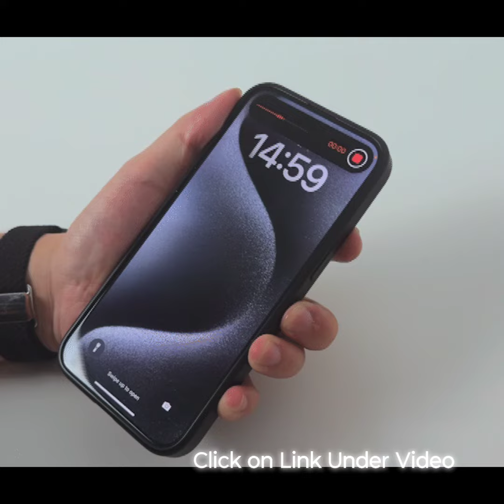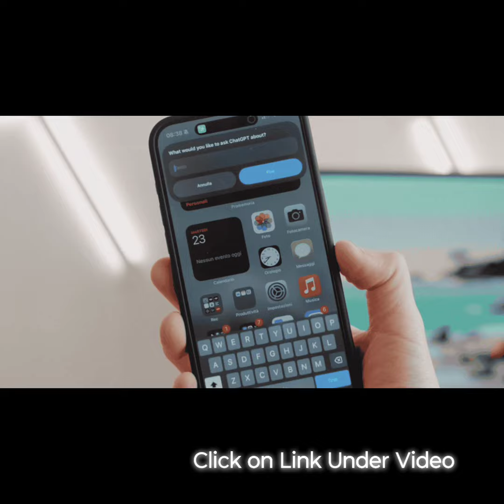BANG!CASE Customizable Buttons Phone Case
BANGCASE phone case with Customizable Buttons